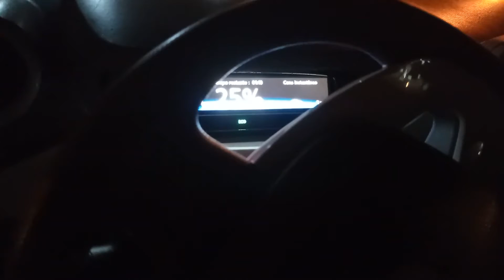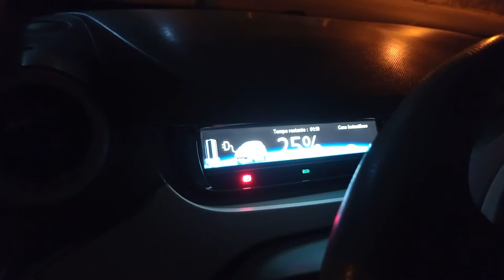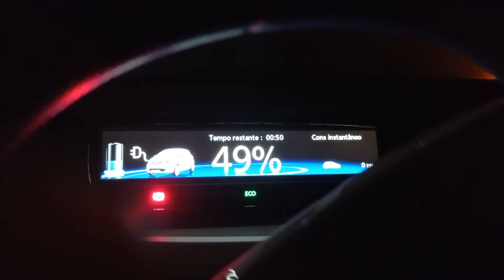Como carregar carro elétrico no Lidl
O carregador de carros eléctricos do Lidl é um carregador rápido, que possui três cabos, mas que só pode carregar um cabo de cada vez.
Pode ser usado com o cartão CEME ou através de uma aplicação.
Carregar:
1 - Abra a portinhola de carregamento da sua viatura
2 - Ligue o cabo correspondente à sua viatura. Verifique se o ligou correctamente.
3- Passe o cartão CEME ou a aplicação.
4- Verifique se o carregamento iniciou.
Parar carregamento:
1 - Passe o cartão CEME ou a aplicação.
2 - Carregue no botão da portinhola de carregamento para libertar o cabo.
3 - Retire o cabo da sua viatura e volte a colocá-lo no local respectivo.

De acordo com os meus cálculos a velocidade de carregamento ficou-se pelos 20kW, longe dos 44kW possíveis.